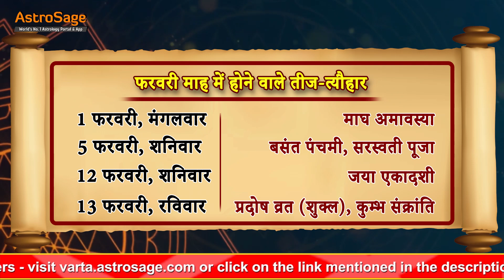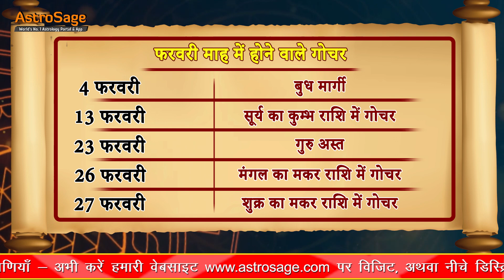मेष | February Rashifal Mesh 2022 | February Horoscope 2022 | February Rashifal 2022 in Hindi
Mesh Rashi | February Rashifal 2022 | मेष राशि | फरवरी राशिफल 2022 | Aries | February Horoscope 2022 | Mesh Rashifal February 2022 | मेष मासिक राशिफल फरवरी 2022 | Mesh Rashi | Aries Monthly Horoscope February 2022 | Mesh Masik Rashifal February 2022 | 2022

जानें साल 2022 में फरवरी का महीना कैसा रहेगा आपकी राशि के लिए। इस वीडियो में आपको आपके करियर, बिजनेस, प्रेम जीवन, वैवाहिक जीवन, पारिवारिक जीवन, आर्थिक जीवन, स्वास्थ से जुड़ी संपूर्ण जानकारी दी जाएगी। साथ ही आपकी समस्याओं को दूर करने के लिए कुछ ज्योतिषीय उपाय भी बताया जायेगा।